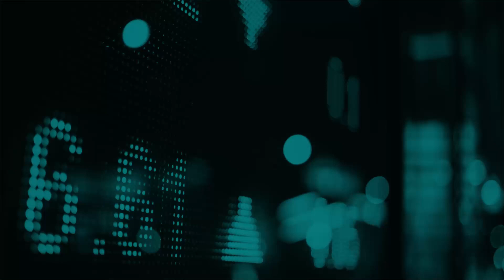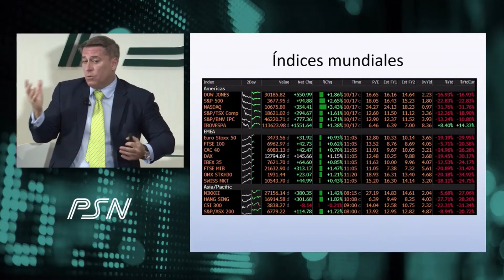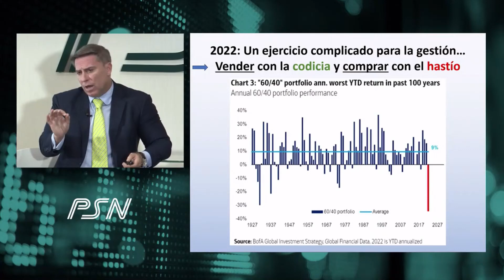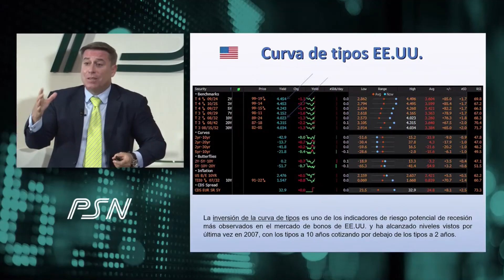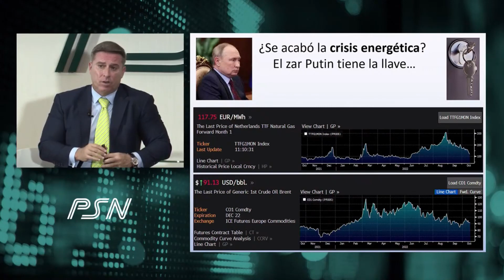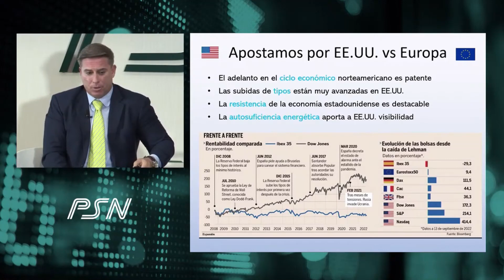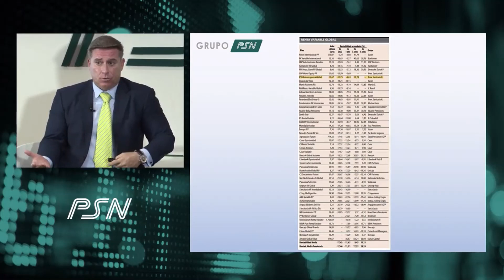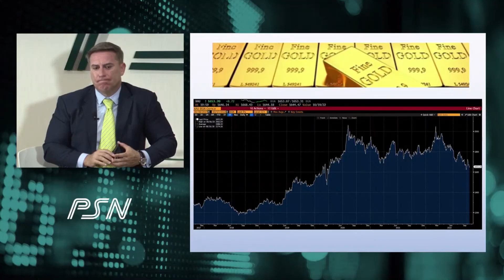Sesión de Mercados - Tercer trimestre 2022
PSN organiza la sesión 'Mercados: tercer trimestre' en la que analizarmos y resolvemos dudas sobre la actualidad de los mercados de inversión de la mano de Pablo García, director de DIVACONS – AlpahaValue, la mayor casa europea de análisis independiente y partner de PSN en materia de estrategia inversora.

En este momento de incertidumbre debido a la situación geopolítica, la subida de tipos de interés y el impacto de una inflación desbocada, el conocimiento de la situación y la gestión activa son fundamentales.